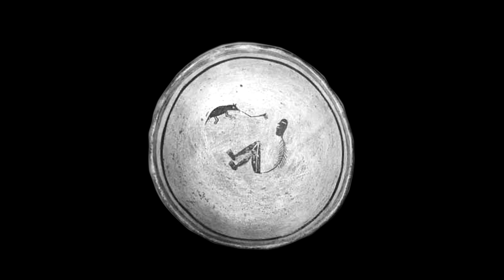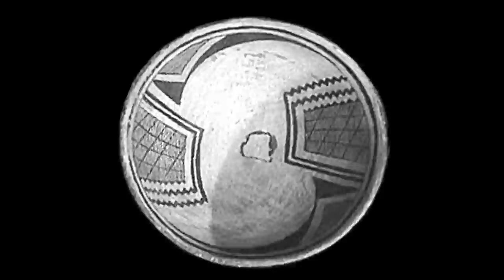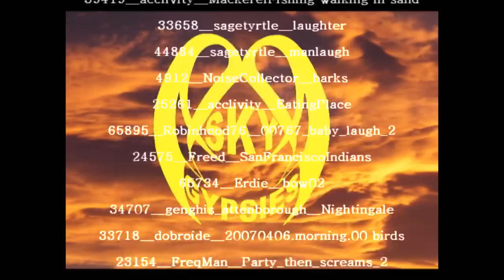Simple Movies from a Simple Time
Contrary to popular belief the motion picture industry did not start with the camera nor has it been centered in Hollywood.  Rather it's roots in North America are over 1000 years old.  The Mimbres culture of southwest New Mexico were the first to create movies.  Although limited by technology, using only what nature had provided, the Mimbres began creating single frame movies.  These portable movies could be shared with other and they were even included in burials so the departed could watch their favorite movie.

Here, presented for the first time in over 700 years since the disappearance of the Mimbres culture is a Mimbres movie.  Sit back and imagine what going to the movies used to be like in the distant past.